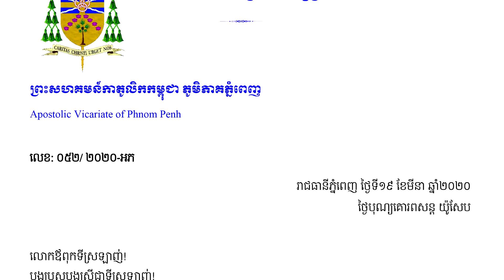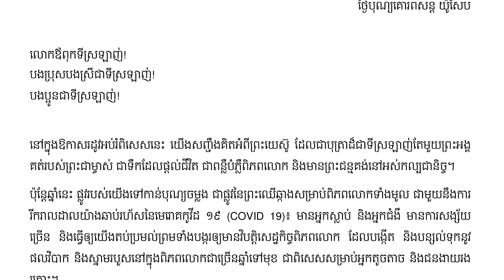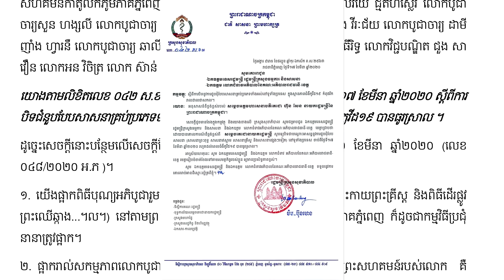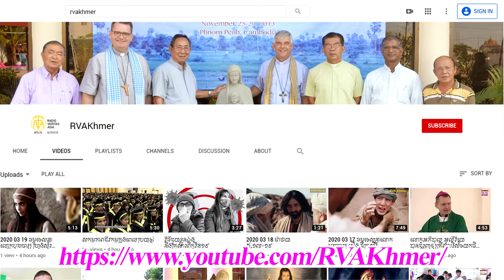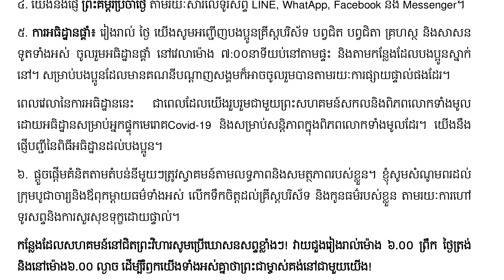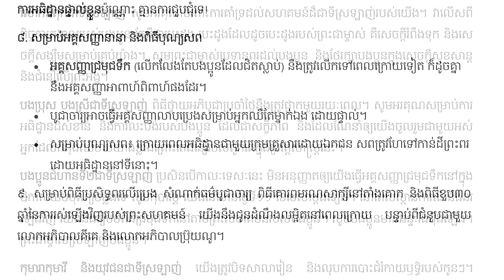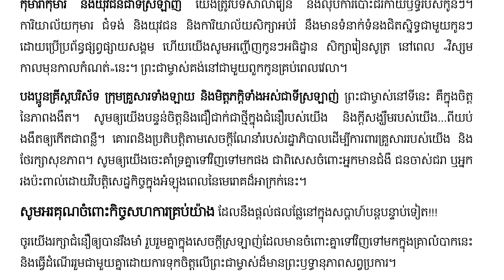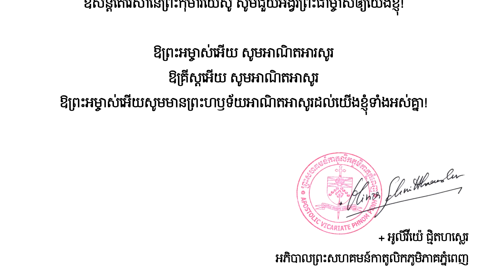អំពីសេចក្តីជូនដំណឹង អំពីការប្រយុទ្ធនឹងជំងឺ កូវីដ-១៩ របស់ព្រះសហគមន៍កាតូលិកភូមិភាគភ្នំពេញ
សារជាសម្លេងនៃលិខិតលោកអភិបាល អូលីវីយេ ជូនដល់បងប្អូន (ពិសេសបងប្អូនដែលពិបាកក្នុងការអាន) អំពីសេចក្តីជូនដំណឹង អំពីការប្រយុទ្ធនឹងជំងឺ កូវីដ-១៩ របស់ព្រះសហគមន៍កាតូលិកភូមិភាគភ្នំពេញ។